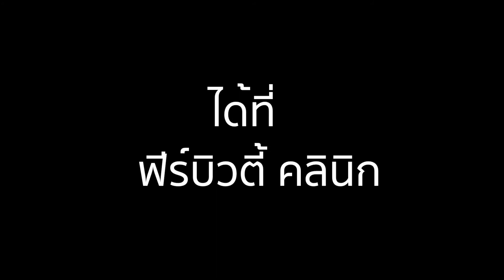รีวิวเสริมหน้าอก by หมอจิ ฟีร์บิวตี้คลินิก ภูเก็ต คลินิกศัลยกรรมตกแต่ง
เสริมหน้าอกทรงกลม รีวิวหลังเสริม 1 สัปดาห์